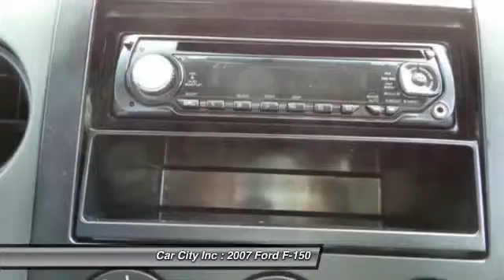2007 Ford F-150 Des Moines IA 6207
2007 Ford F-150 XLT

Clean Car Fax! A great older vehicle that would make someone a great truck! This truck is priced to sell so if it's something you are interested in give us a call or stop in!